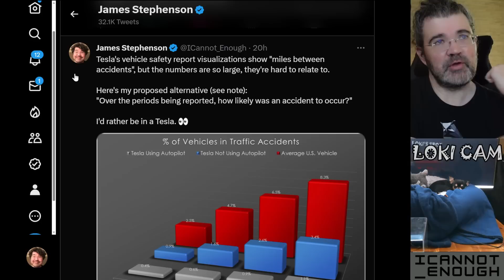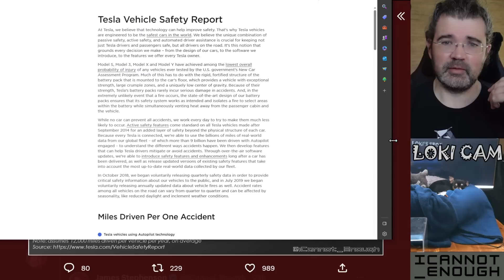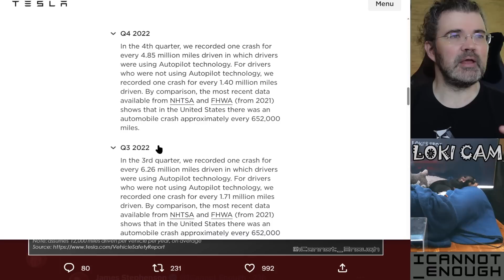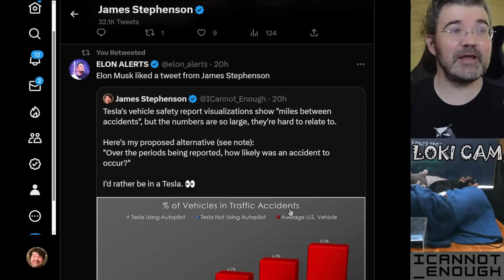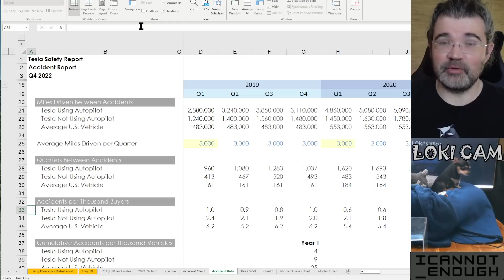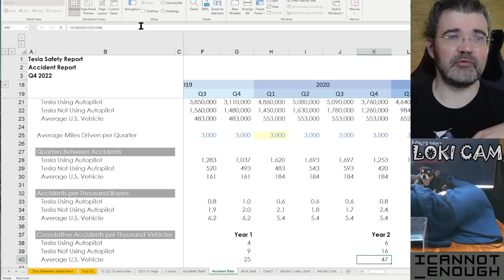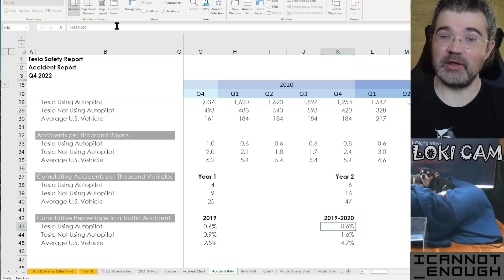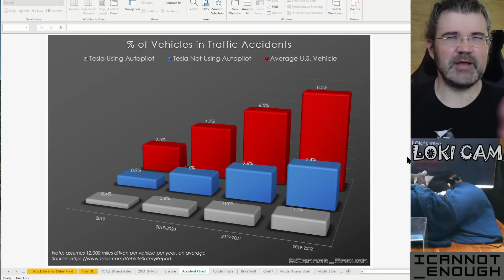My Tesla Autopilot Safety Chart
I made a fresh chart that shows the percentage likelihood of a traffic accident that compares driving a Tesla with and without Autopilot engaged against the average vehicle.  It's a pretty eye-opening contrast.

or JOIN my YouTube Channel
(this option has the fewest perks, unless you are a very nice baller who wants to become an Executive Producer)